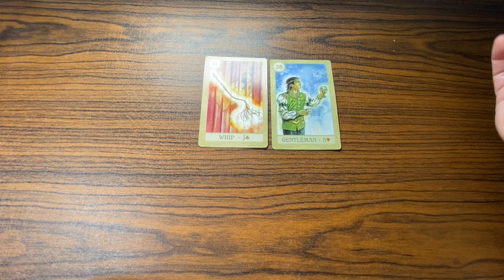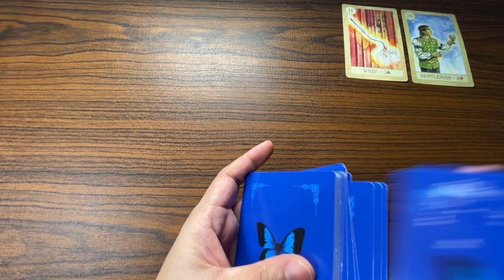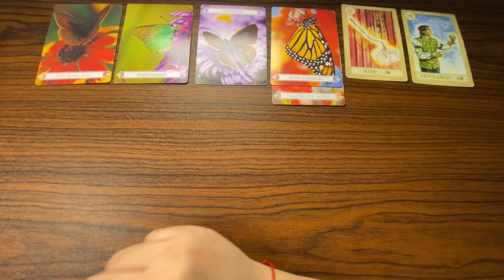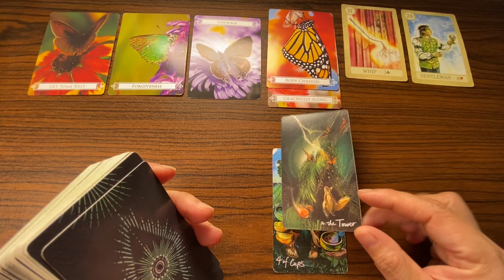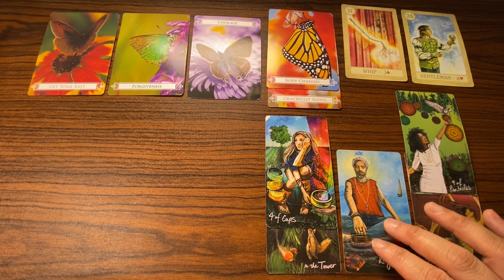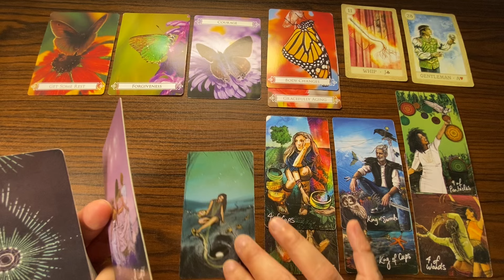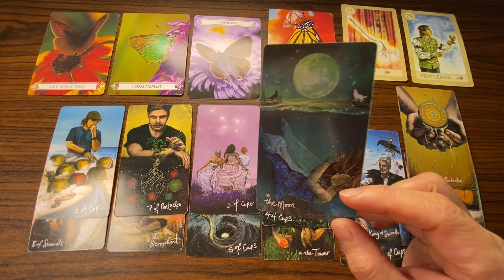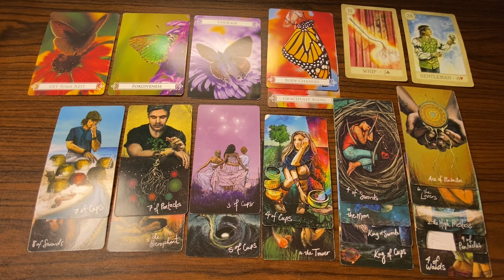MARCH 27, 2024 FIRE Signs(♌ Leo ♈ Aries Sagittarius ♐) Daily KAPALARAN888 Tagalog Tarot